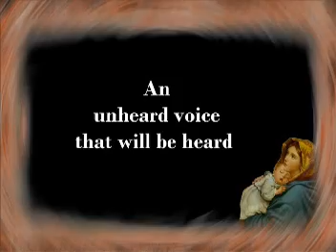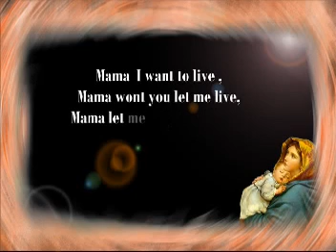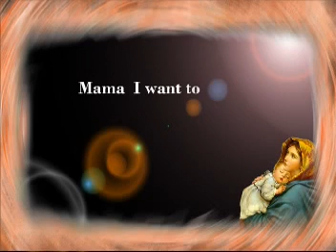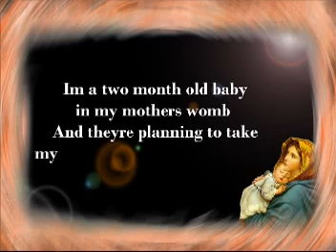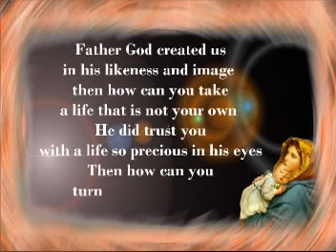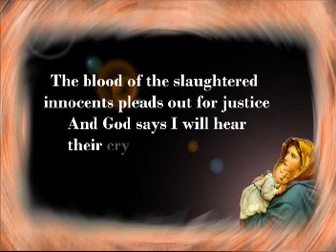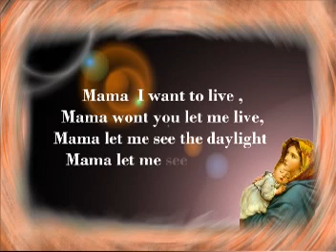Mama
Song inspired by Mother Mary.Written,composed and sung by Sabu Jose.Music arranged by Eloy Issacs.Recorded in the studio, backed by the band Exodus.Video by Fijo(Covenant singers).
About the song-This song Mama was written in 1999,inspired by  Mary our Mother.
I had come back to my room on a Thursday evening after taking part in the Youth Rosary of the Come Alive Youth Group of the St Mary's catholic Church,U.A.E,that was prayed in a friends place(Edwins house).We used to pray for children killed in their mothers womb, for those who do it and for those who advocate it. This was a burden on my mind and continues to this day .That particular day I came back home and I was very sad, I remember myself starting to cry, then it turned in to weeping and I could not stop. I could not stop even if I wanted to, this went for a long time.Then I wrote this song.I believe it was the spirit of God who made me write and compose this song. This song is dedicated to the millions who have been killed and are being killed right now,through abortion throughout the world. Let this song be  their unheard cry!
If you have committed an abortion, Jesus is willing to forgive you(there is much rejoicing in heaven when a sinner returns home)Once you return and recieve forgiveness he will heal your wounds and you will be a source of healing for others "May you,in the name of Jesus be a messenger of life" Amen.

Thanks to Hector who helped me record this song in the studio for the first time,To my wife Veena for her support and encouragement to re record the song,to Gladwin for his support and Eloy for his time and talent for arranging the music.To Lenoy and Gladson in the band Exodus for helping in the final recording that you hear now.God bless you all.